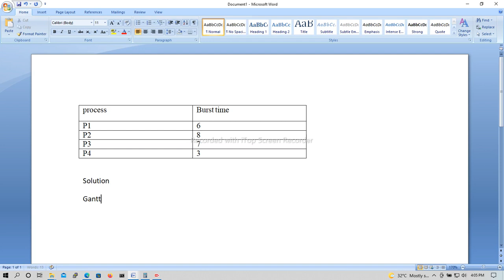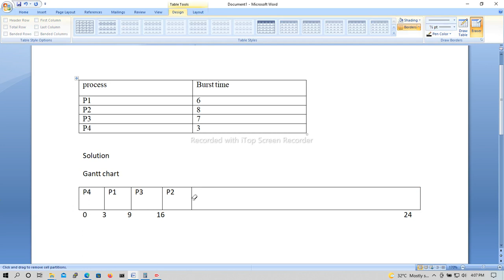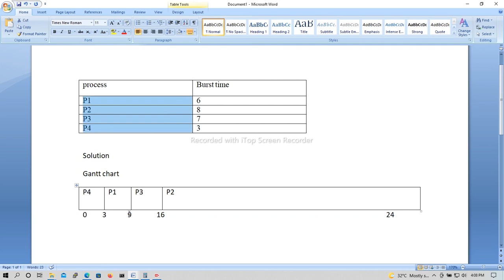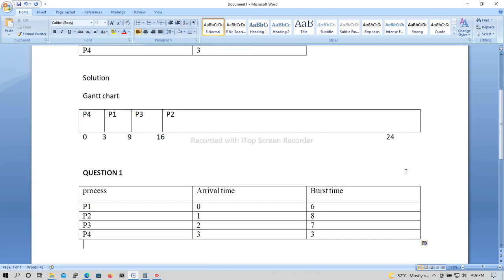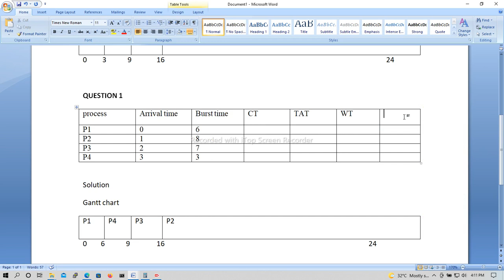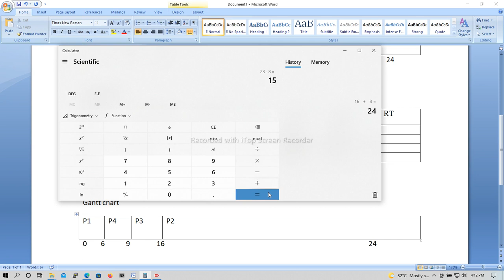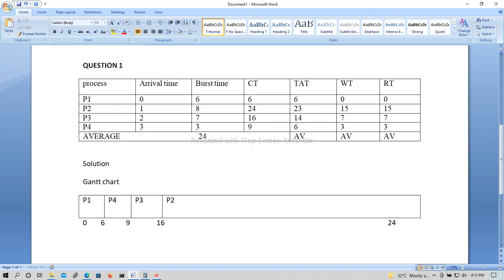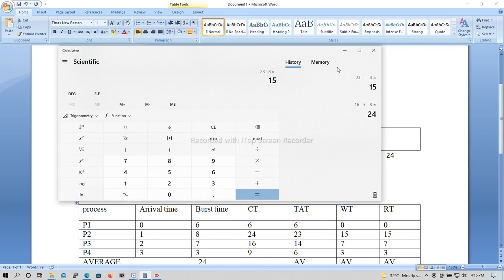CPU SCHEDULING shortest job first PRE EMPTIVE